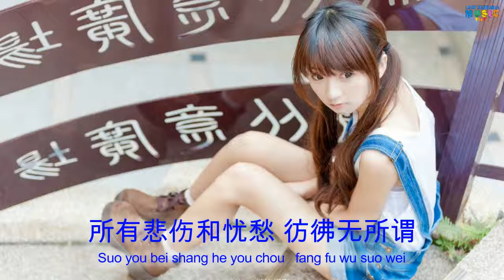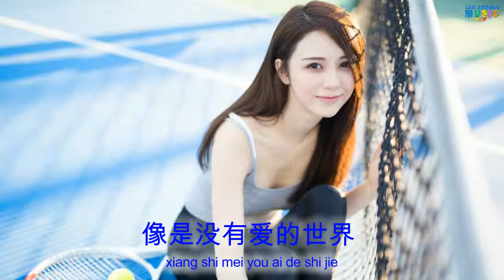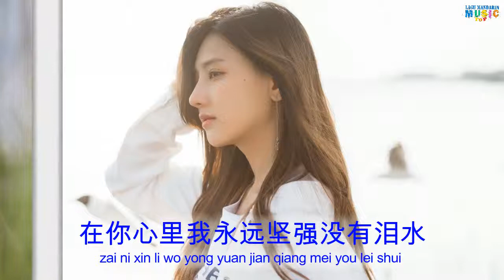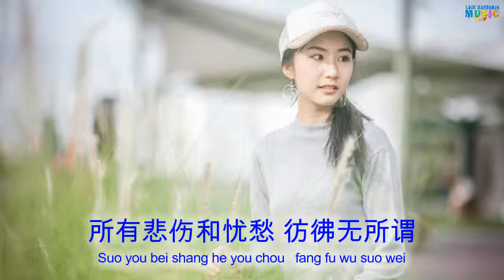Phan mei chen -Wo bu zai hu